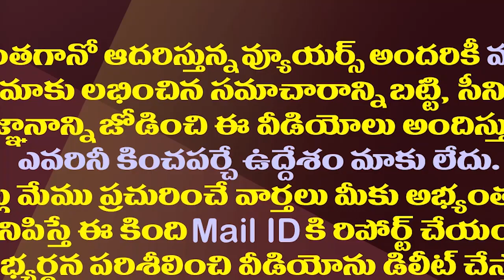భూమా అఖిల ప్రియ పొలిటికల్ కెరీర్ క్లోజ్..!| Bhuma Akhila Priya's Political Career Seems To Be Over